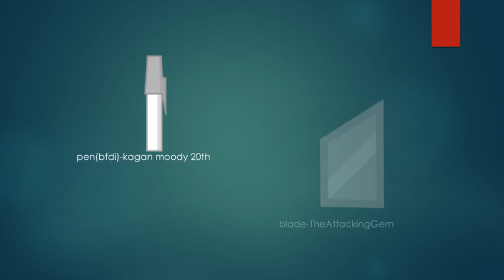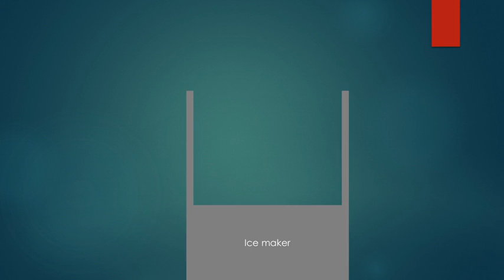object pixel island episode 4a elimination and order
who will be eliminated and the tittle  say the challenge

Raining Plates
Cinnamon Stick-Andyman620
Axe-Iceland Flag
pen(bfdi)-kagan moody-20th
yin yang(ii2)-Dubbie AAMiner
Italy flag-ETHANGAMER TV
Team Logic
watering can-NS pvz
Isla-Dominic Dabalam
cup o dirt-Diaz JandA
blade-TheAttackingGem
DVD-Simon Turcic
the awesome Americans/the mlg m8's
cup-TheCupMaster
T.V-Joe Williams
phony-The Fun Gang
xbox one-levin alimanzar
Roblox-Elena Moric
coloured bristles
Paintbrush(ii)-lj_ninja
Balloon(ii2)-Andy Pham
Paper(ii)-Frozen Icicle
Pencil(bidi)-marcusdoesstuff
Lollipop(ntt)-Dallas Denning